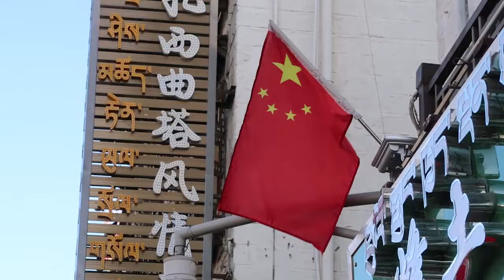Touring Through Tibet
Starting our journey in Tibet as we explore China and all her hidden gems!